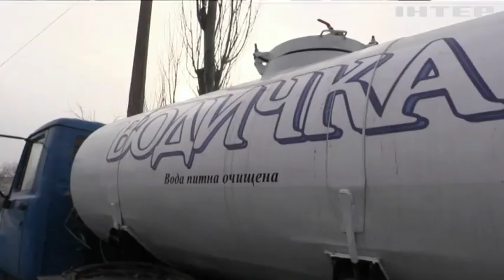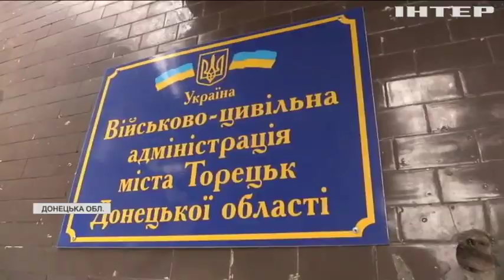Тиждень без води: у Торецьку оголосили надзвичайний стан